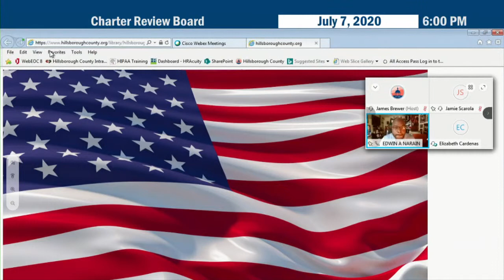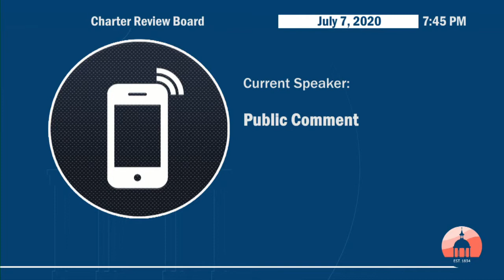Charter Review Board - 07.07.20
Welcome to the Charter Review Board - 07.07.20

Table of Comments:

[00:00:15]  Call to Order & Pledge of Allegiance
[00:01:13]  Public Comment  (One email Submission)
[00:03:06]  Approval of Clerk’s Official Minutes - June 2, 2020
[00:03:45]  Update from last meeting - Edward Narain, Chair
[00:04:40]  County Auditor’s Office - Peggy Caskey, County Internal Auditor
[00:11:15]  Districting Discussion & Questions
[01:28:03]  New Business
[01:42:07]  Public Comment
[01:45:15]  Closing comments & Adjournment